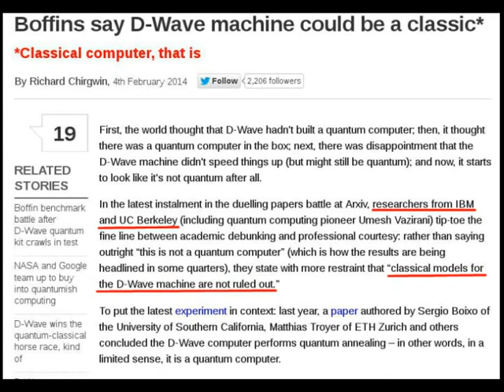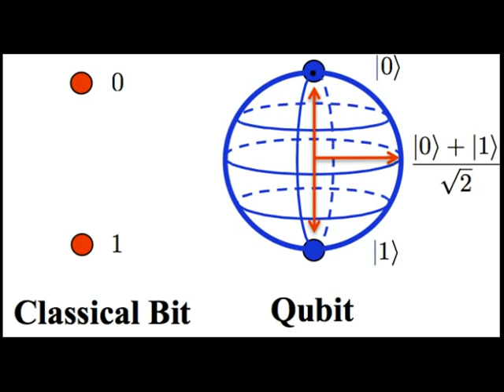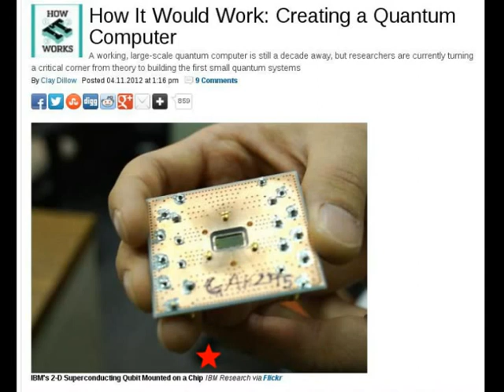Is D-Wave Quantum? IBM Skeptical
Quick review on quantum computing developments: D-Wave has rolled out a computer—interested parties include Google and NASA—however, IBM seems to be saying not so fast. Big Blue seems skeptical that D-Wave is exclusively quantum powered (quibits).